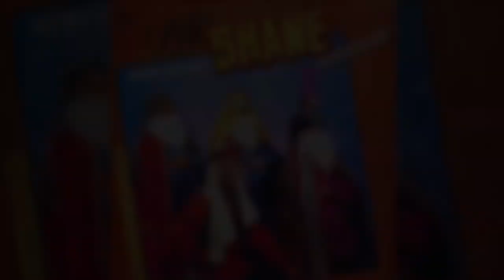Omar Shane - Prisionero del Alcohol (Audio Oficial)